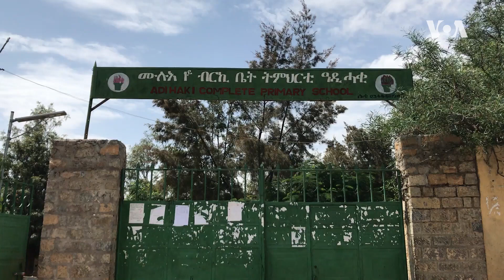ክልል ትግራይ፤ ፈተና 8ይ ክፍሊ ጀሚሩ፣ ብዝሒ ተፈተንቲ ግን ከምዝተገመተ ኣይኮነን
ፈለማ ብሰንኪ ለበዳ ኮቪድ-19፡ ጸኒሑ ድማ ብዝሰዓበ ኲናት፡ ንኣርባዕተ ዓመታት ኣቋሪጹ ዝጸንሐ ፈተና ሻሙናይ ክፍሊ ተመሃሮ ክልል ትግራይ ሎሚ ረቡዕ 5 ሓምለ 2023 ጀሚሩ።

እንተዀነ ቍጽሪ ተፈተንቲ ካብቲ ፈለማ ዝተመዝገቦን ትጽቢት ዝግበሮን ብፍርቂ ጎዲሉ ኣሎ። ምኽንያት ናይዚ ዋሕዲን ብኹራትን ግብረ-መልሲ ተፈተንቲን ዝምልከቶም ኣካላትን ኣወሃሂዱ ወኪል ድምጺ ኣመሪካ ዘዳለዎ ጸብጻብ ኣብዚ ምክትታል ይክኣል።